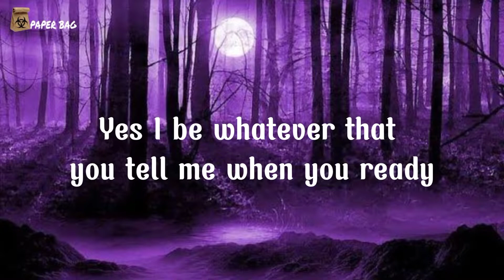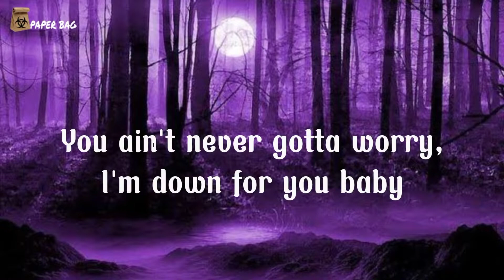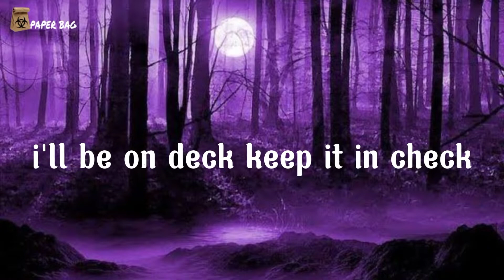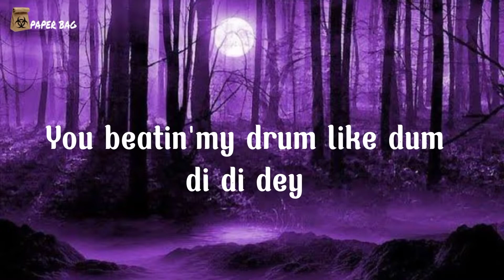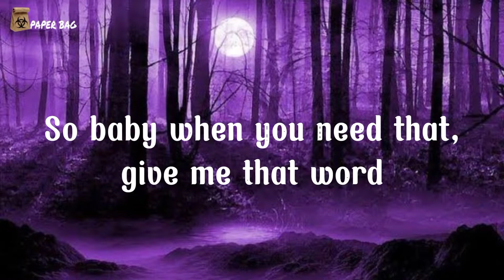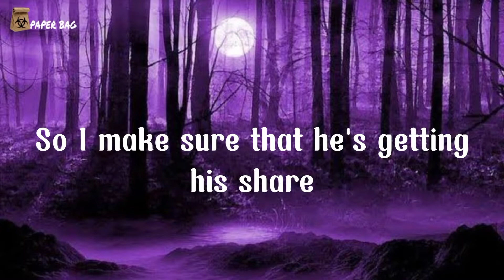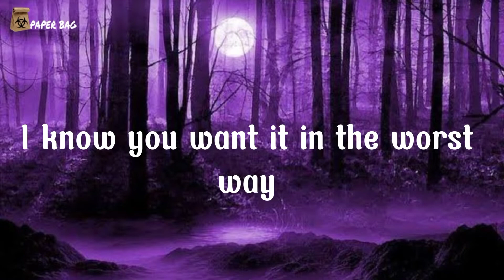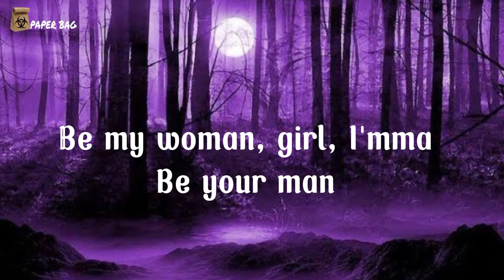Hey Mama - (David Guetta, ft. by: Nicki Minaj, Bebe Rhexa) (TIKTOK DANCE)